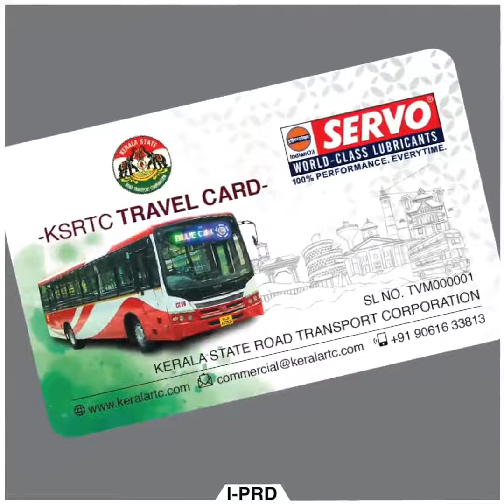KSRTC RED BUS വന്നു.